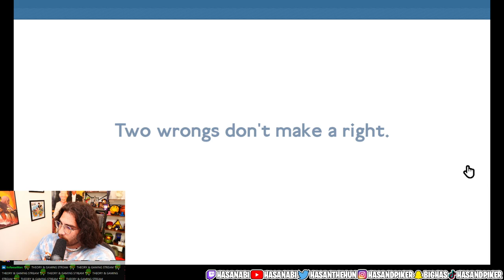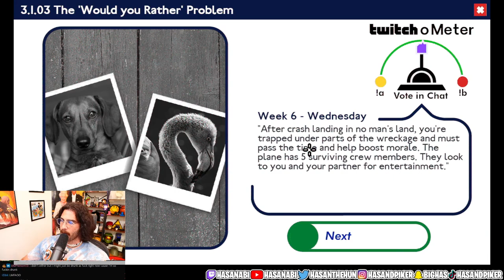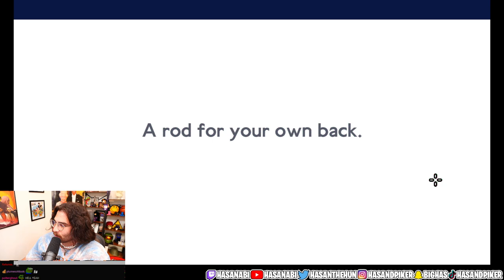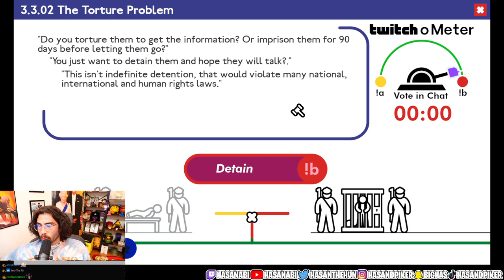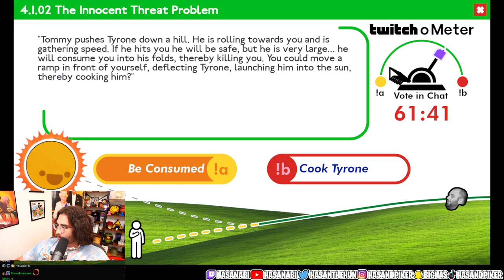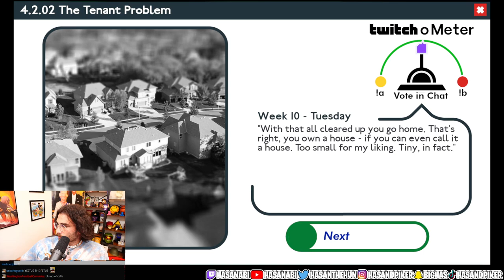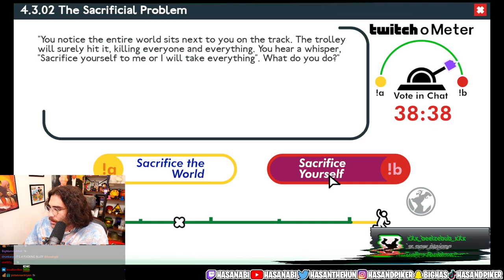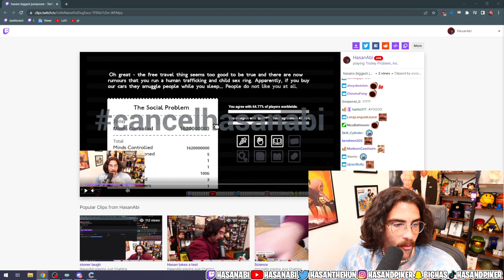Hasanabi gets confronted by the decisions of his past [Trolley Problem Inc Part 2]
Hasanabi plays Trolley Problem Inc with Chat